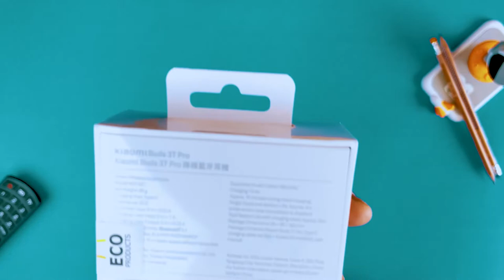Xiaomi Buds 3T Pro Unboxing | Xiaomi Global Products - Review| Official Store in Pakistan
Here's Official Store Xiaomi Buds 3T Pro Unboxing MEGA REVIEW! Xiaomi Buds 3T Pro Bluetooth wireless active-noise-canceling earbuds, 40dB active noise cancellation.